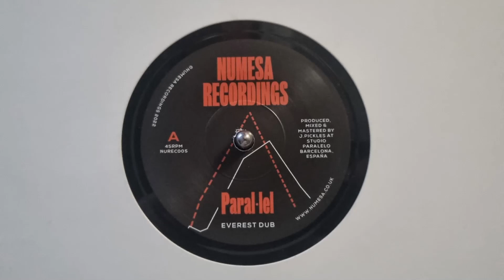Paral-Lel - Carajilo Dub / Everest Dub - Numesa Recordings – NUREC005